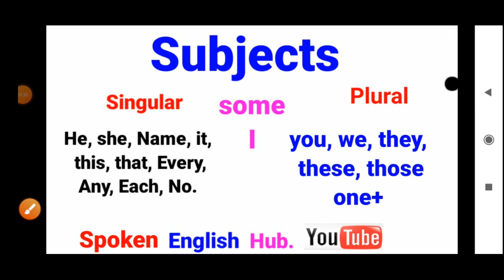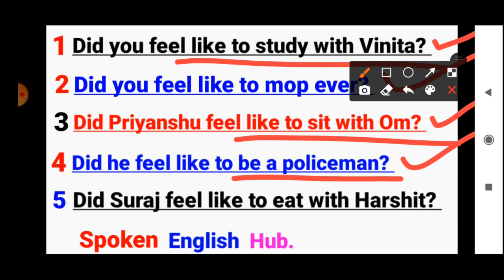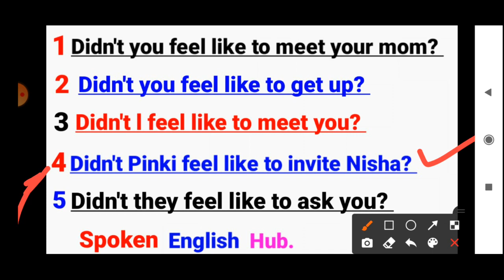Subject + Felt like to + Action by Deepak sir